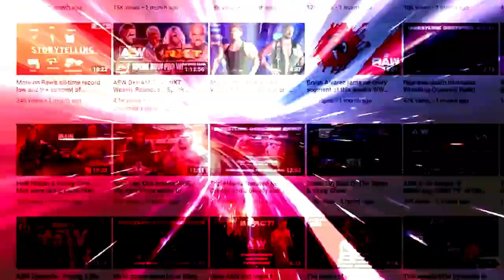C'mon, you want to see Brock Lesnar vs. Omos: Wrestling Observer Live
Brock Lesnar and Omos is officially happening. Bryan and Mike discuss the segment between Lensar and MVP from Monday's Raw. [February 28, 2023]